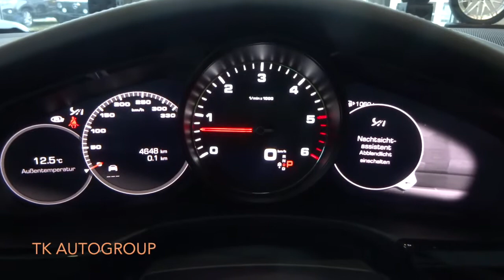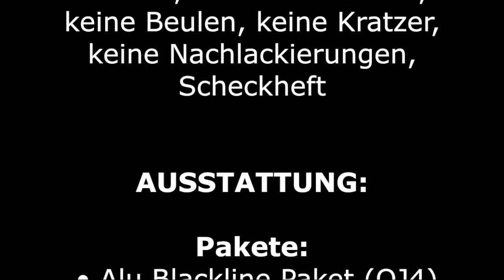Porsche Panamera 4S Diesel (Mod 2017)